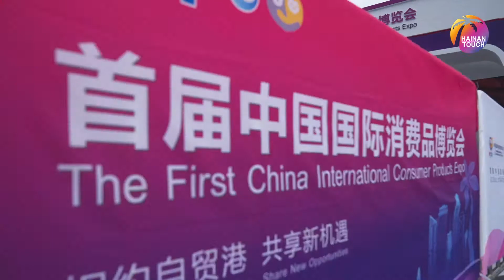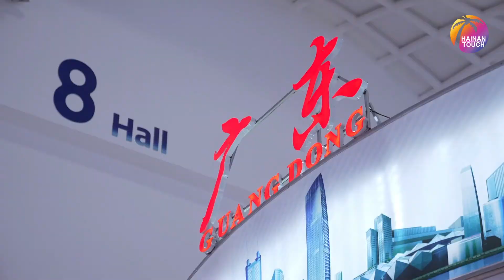Highlights of Day 1 from Hainan Expo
The ongoing China International Consumer Products Expo attracted nearly 40,000 people to visit on day 1, here are the highlights of the very first day of the Hainan Expo.